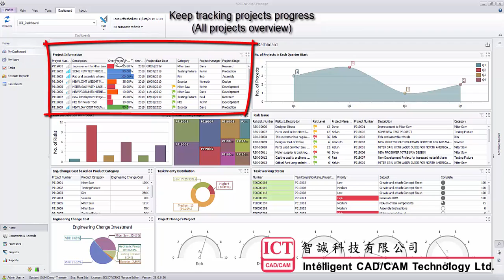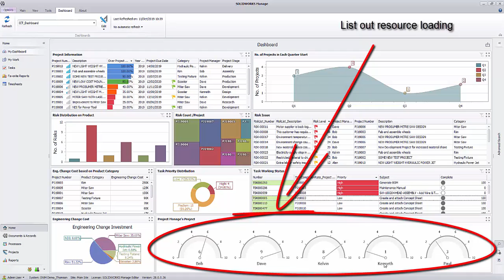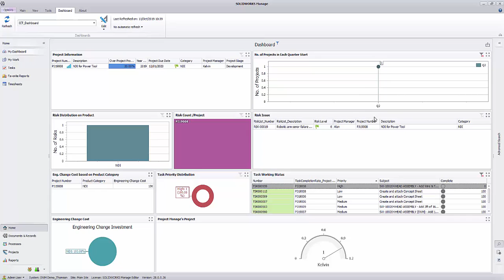SolidWorks Manage (SWM - Dashboard)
- PM/Manager/Boss can keep tracking real-time project status
- Dashboard can give you high performance decision making ability
- Dashboard can help you to analysis the project risk and search out workaround
- Dashboard can check resource loading in each project or specific period
- Dashboard can give you a view on Risk distribution based on area large/small
- Dashboard can interact with user and focus on specific project or other information